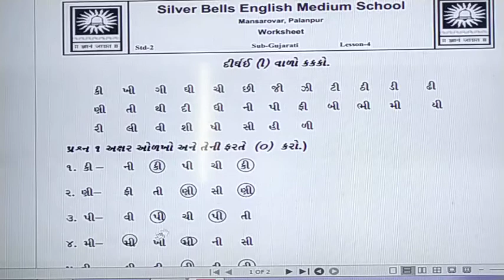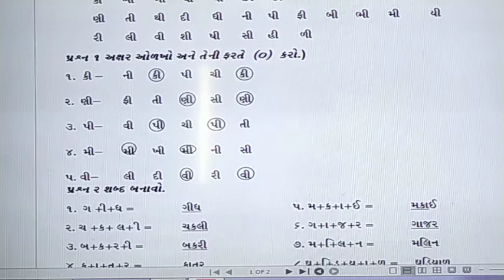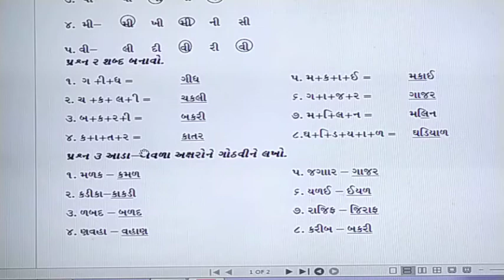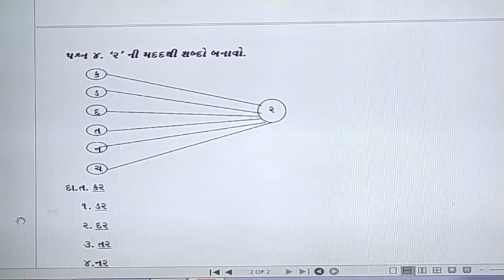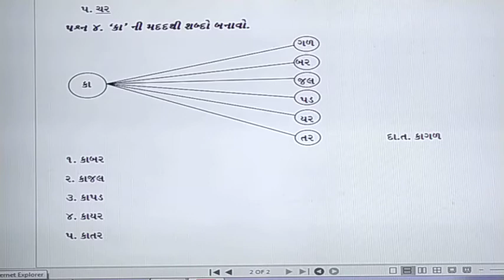Std-2 (EMS) Gujarati Ch- 4 દીર્ધઈવાળા મૂળાક્ષર (Part-2) by Mrs. Kalavati Prajapati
Ch- 4 દીર્ધઈવાળા મૂળાક્ષર (Part-2)